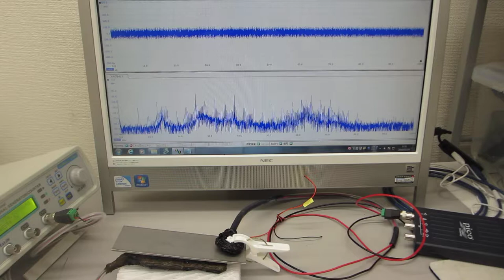超音波の送受信テスト（オリジナル超音波発振制御プローブの製造技術 ultrasonic-labo）